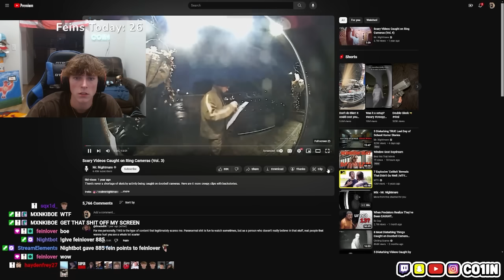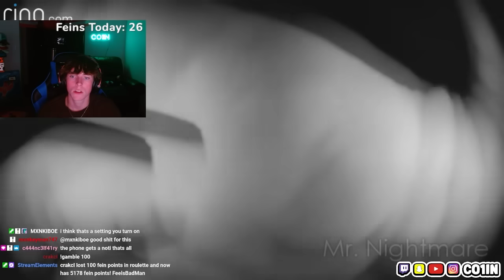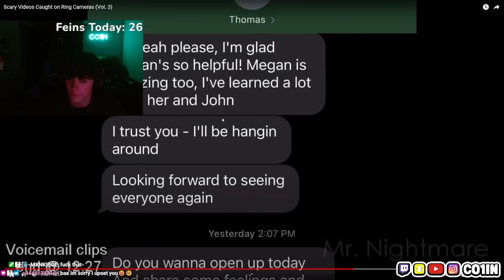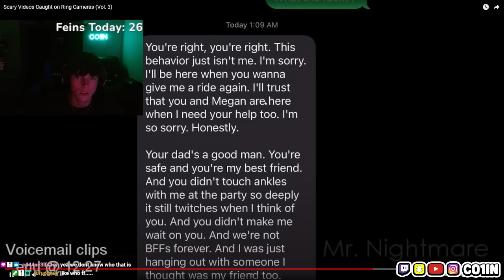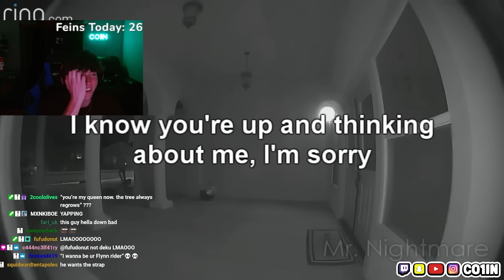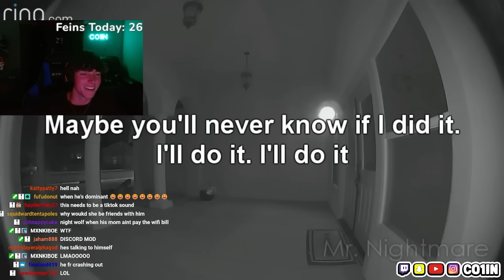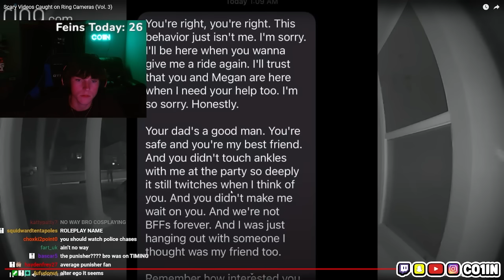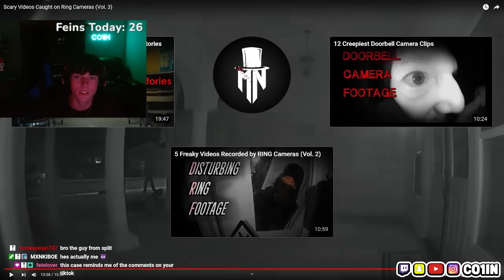Scariest Videos Caught on Doorbell Cameras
co1inmyers
co1in myers
colinmyers
colin myers
scary videos
mr nightmare
chills
chilling scares